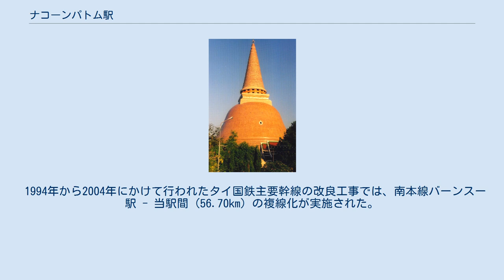ナコーンパトム駅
ナコーンパトム駅 （ナコーンパトムえき、タイ語:สถานีรถไฟนครปฐม）は、タイ王国中部ナコーンパトム県ムアンナコーンパトム郡にある、タイ国有鉄道南本線の駅である。
 ナコーンパトム駅は、タイ王国中部のナコーンパトム県の県庁所在地で、人口27万人が暮らすムアンナコーンパトム郡にある。
クルンテープ駅（バンコク）より、普通列車利用で約1時間30分程度であり、その運賃は14バーツ（約35円）である。
 1903年6月19日に、当駅付近を含むタイ国鉄南本線第1期工事区間であるトンブリー - ペッチャブリー間が開通した。
 1994年から2004年にかけて行われたタイ国鉄主要幹線の改良工事では、南本線バーンスー駅 - 当駅間 (56.70km) の複線化が実施された。
この際、同時に当駅までが自動信号 (CTC) 化されている。
 駅本屋前の片面ホームと島式ホーム各1面を有する地上駅である。
構内には上下本線各1本がある他、本線の外側に貨物側線がある。
副本線と貨物側線の間には信号扱所が建っている。
 また、当駅はバンスー分岐駅から続くCTCによる自動信号方式と、当駅以南にチュムポン駅まで続く連査閉塞方式の境界をなしており、当駅の西方（スンガイコローク寄り）には信号境界のための待機側線が設けられている。
（連査閉塞方式においては1駅間が1閉塞とされており、先行列車が次駅に到着するまで後続列車を進行させることができないため） プラ・パトムチェーディー